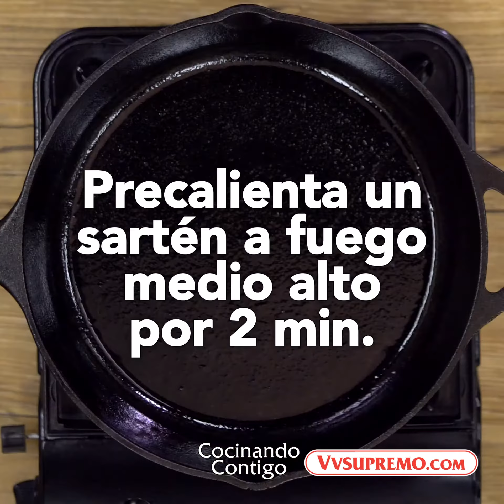Salsa Borracha con Queso Cotija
Uno de los ingredientes principales de la cocina mexicana es una buena salsa, y esta no te defraudara. Salsa Borracha con Queso Cotija ingredientes frescos con un toque especial de cerveza. Una delicia que va bien con tacos, totopos o carne asada.
Ingredientes:
1 (4.05 oz) pqt. de Queso Cotija Marca Sierra® de V&V SUPREMO®
4 tomates roma
2 chiles jalapeño
1 diente de ajo grande, pelado
¼ de cebolla blanca
1 + ¼ de cucharadita de sal Kosher
12 oz. de cerveza de tu preferencia
1 cucharada de aceite de oliva
¼ de manojo de cilantro, picado

Preparación:
1. Corta el trozo de queso Cotija a la mitad a lo largo, luego en cubos pequeños.
2. Precalienta un sartén de hierro fundido a fuego medio alto por 2 minutos, coloca los tomates, los chiles, el ajo, la cebolla en el sartén y asa de 4-6 minutos de cada o hasta que estén completamente asados y blanditos. Ya que estén asados, remueve primero del sartén la cebolla, el ajo, y los chiles los tomates al último ya que se tardan más en asar.
3. Coloca los ingredientes en la licuadora. Añade la sal, la cerveza. Muele por 1 minuto.
4. En un sartén mediano calienta el aceite de oliva a fuego alto por 1 minuto. Vacía la salsa al sartén, deja que hierva y cocina de 5-6 minutos. (Deja hervir para que se evapore el alcohol)  Baja la temperatura a fuego medio bajo y sigue cocinando por 10 minutos.
5. Coloca la salsa en un tazón, agrega el queso Cotija, y el cilantro, revuelve. Sirve con tus totopos favoritos. ¡Buen provecho!